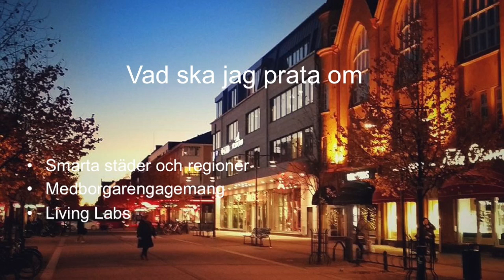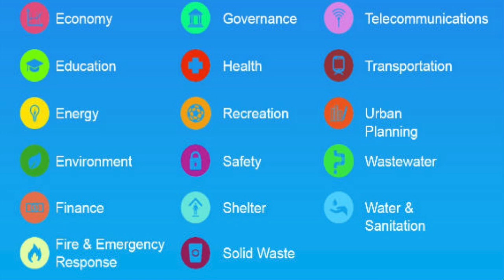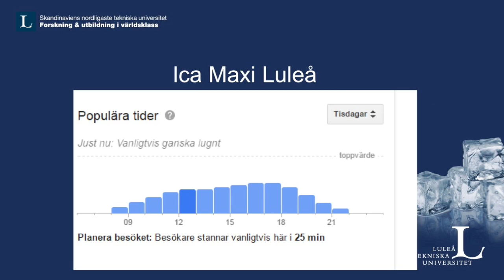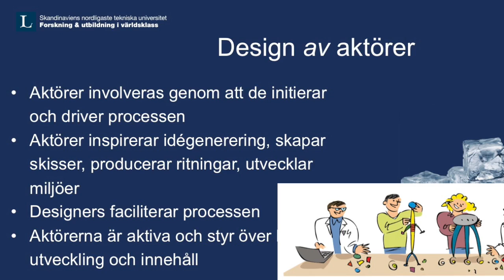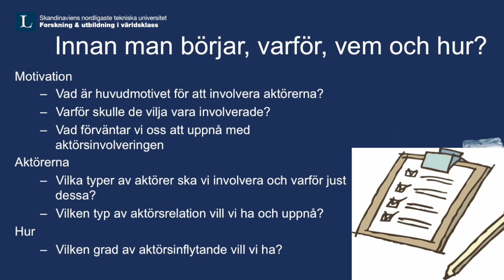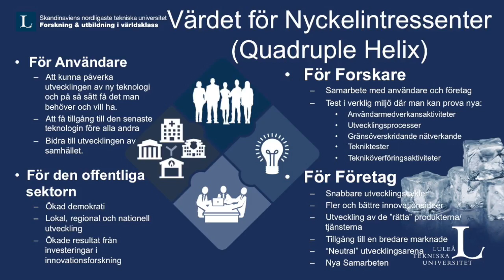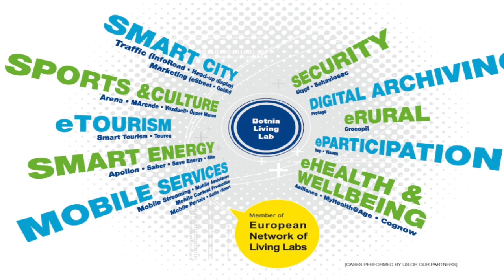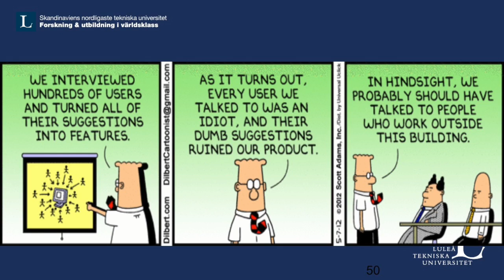Smarta städer och regioner genom medborgarengagemang - Marita Holst, Luleå tekniska universitet